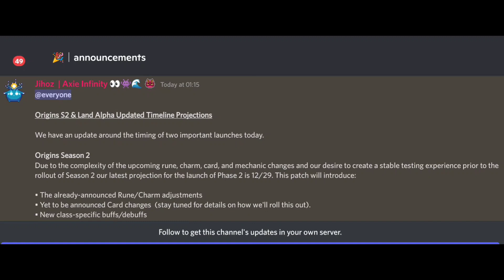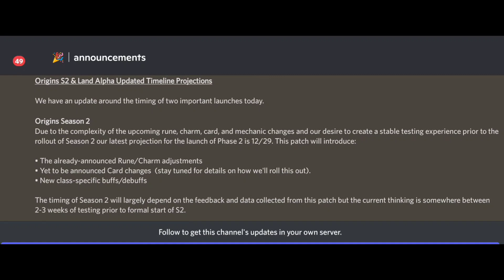UPCOMING SEASON 2 UPDATE RUNES/CHARMS/CARDS CHANGES & DATE RELEASE | AXIE INFINITY ORIGINS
THANK YOU SO MUCH MGA IDOL! :)